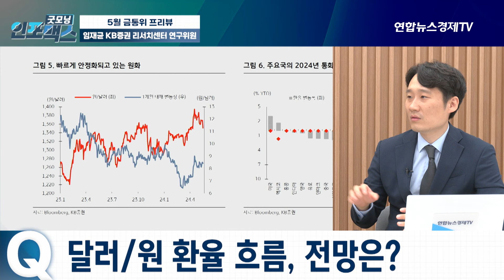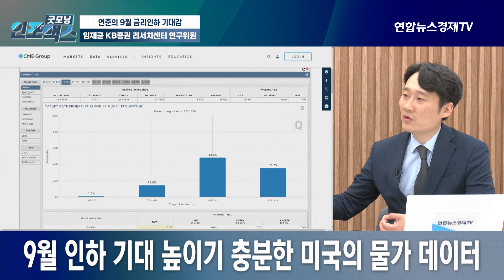5월 금통위 프리뷰 ㅣ '깜짝' 민간 소비 증가!...저멀리 사라진 금리인하 기대감 (임재균 KB증권 리서치센터 연구위원) ㅣ 굿모닝인포맥스 240520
💁🏻‍♂️출연:  임재균 KB증권 리서치센터 연구위원